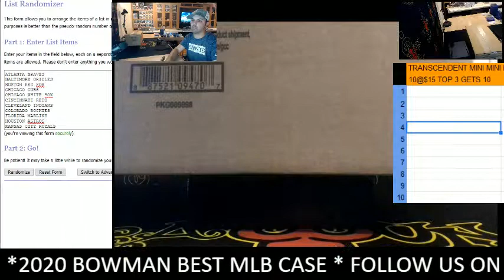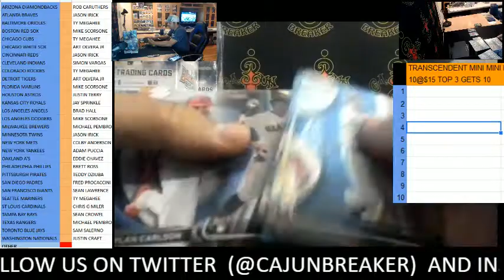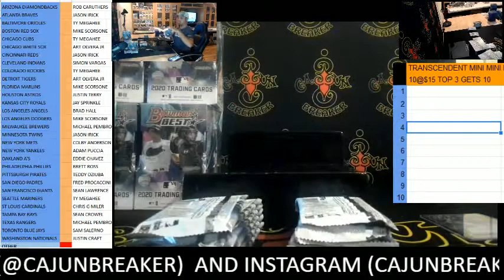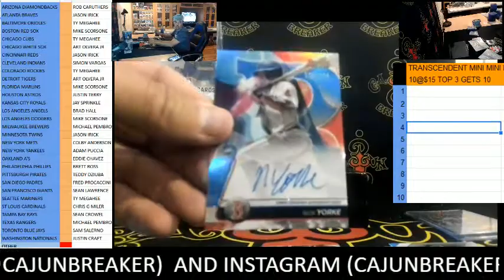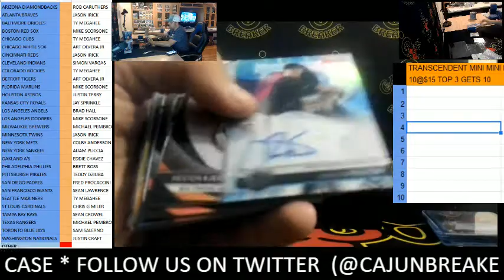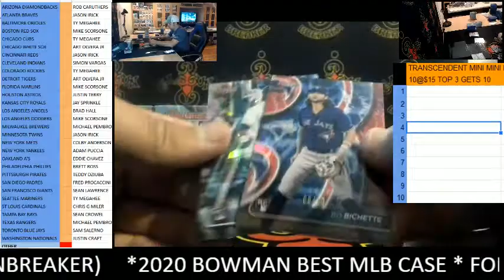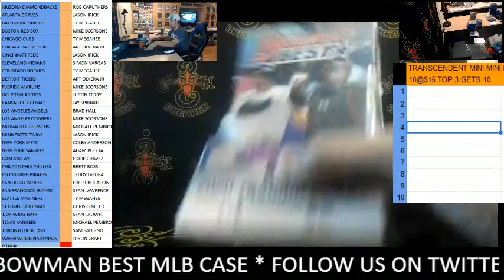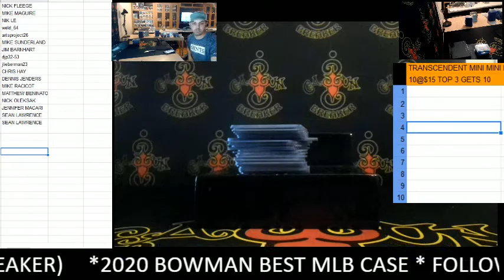CAJUNBREAKER 2020 BOWMAN BEST MLB CASE #5 12-28-2020